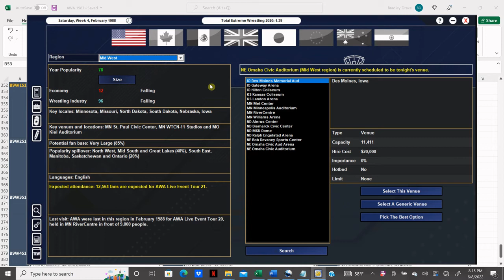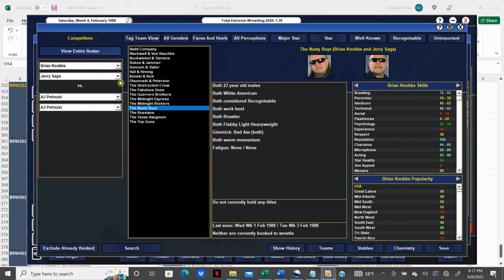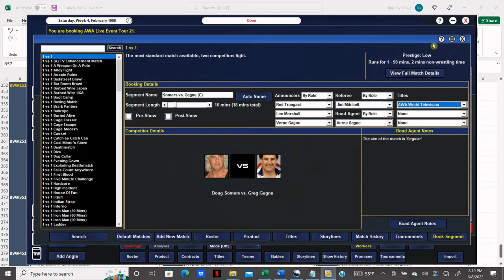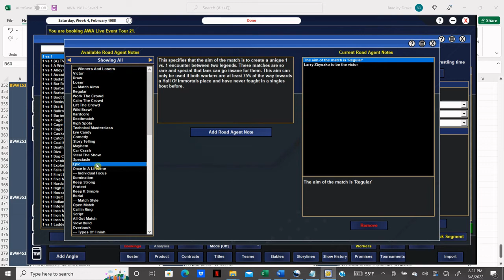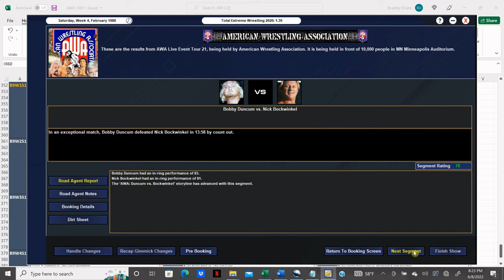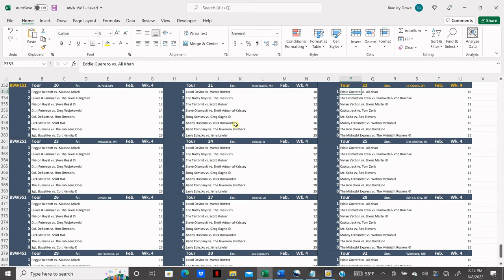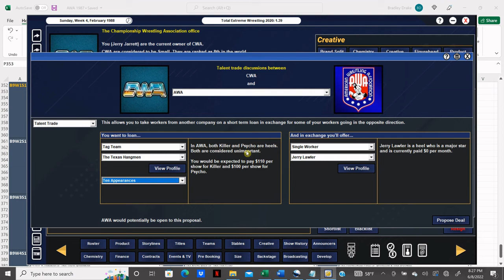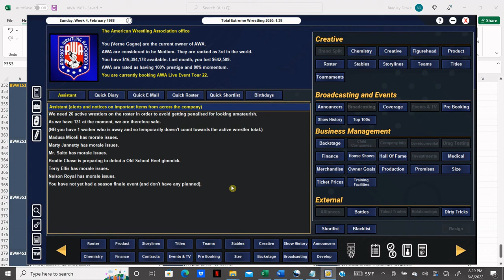[TEW 2020] 1987 Super Mod Ep. 141 – AWA Tour #21: ZBYSZKO vs. LAWLER in MINNEAPOLIS!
The 1988 tour continues as LARRY ZYBSZKO battles JERRY LAWLER in MINNEAPOLIS, MINNESOTA!

Candi Devine vs. Wendi Richter
The Nasty Boys vs. The Top Guns
The Terrorist vs. Scott Steiner
Steve Olsonoski vs. Sheik Adnan al-Kaissey
Doug Somers vs. Greg Gagne ©
Bobby Duncum vs. Nick Bockwinkel
Badd Company vs. The Guerrero Brothers
Larry Zbyszko vs. Jerry Lawler

Do you want the mod?

Check out the official notebook of The 1987 Super Mod!  It's Notebook Mania on Amazon